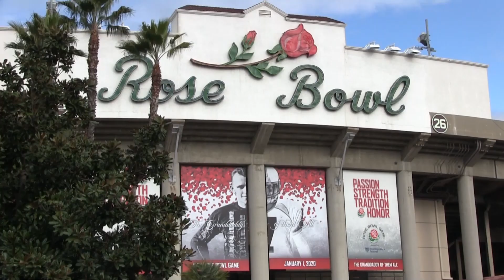2020 Rose Bowl: Oregon Ducks - Justin Herbert (QB, 6-6, 236, Sr.) fantastic interview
Oregon Ducks - Justin Herbert (QB, 6-6, 236, Sr.)  32 TD's, 3,333 yards, 37.5 PPG